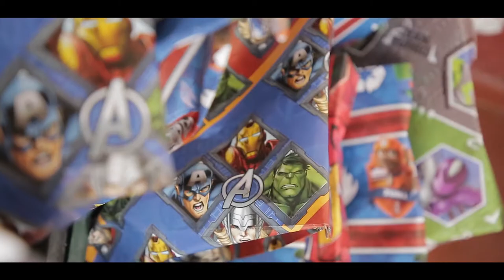¡Estamos tejiendo sonrisas!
En el Poli queremos cambiar el mundo, y ¿qué mejor manera que empezar por los niños?